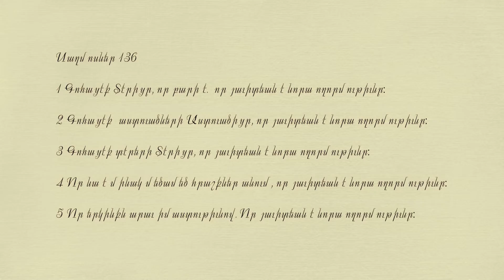Հրաշքները Շարունակվում են - ԷԴՄՈՆ ԳՐԻԳՈՐՅԱՆ Եւ ԱՆԻ ԳԱԼՍՏՅԱՆ